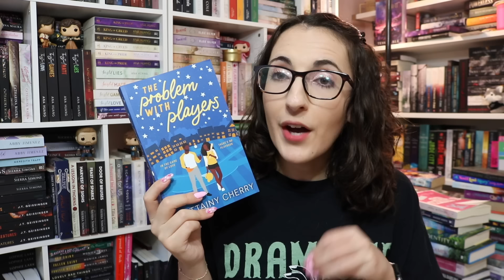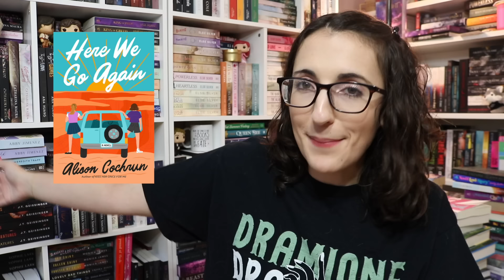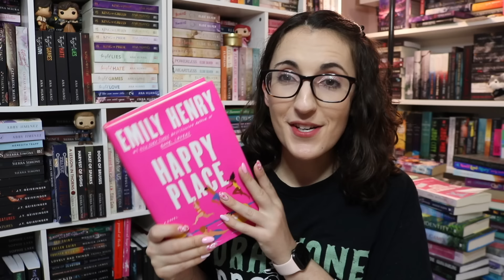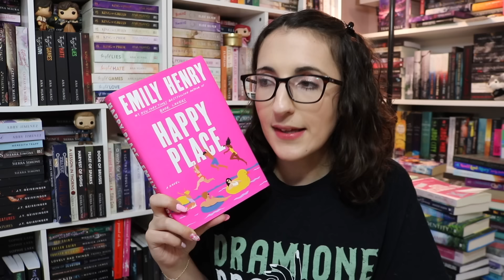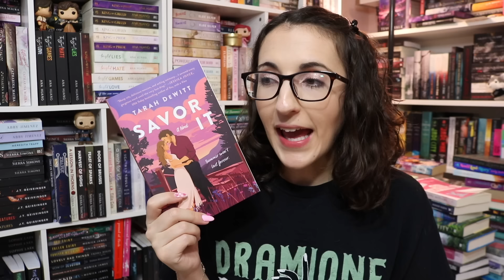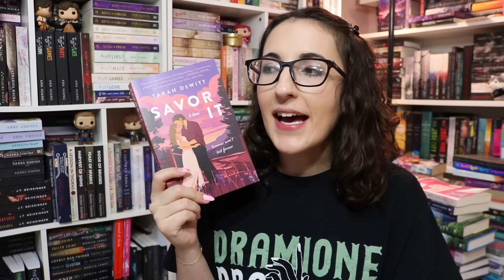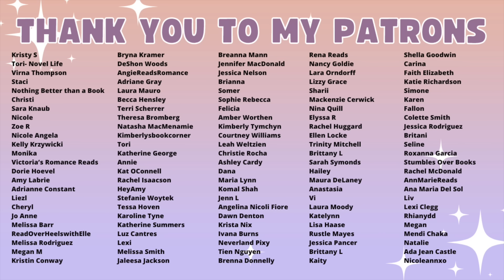June Wrap Up | new releases and new all-time favorites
the books
the fiction between us
the problem with players
come the morning
here we go again
the art of catching feelings
happy place
savor it